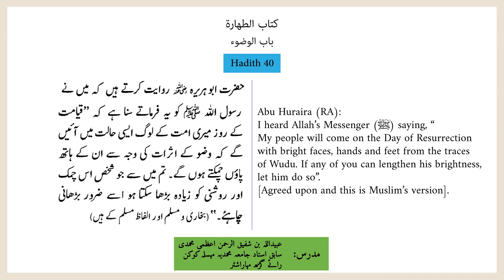حدیث نمبر 40 | Hadith 40 (Bulugh ul Maram بلوغ المرام)